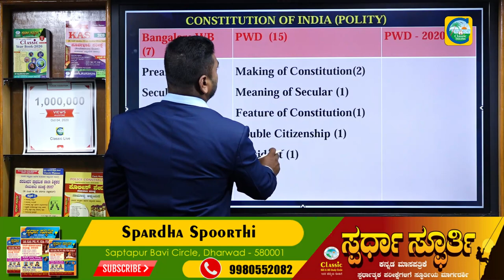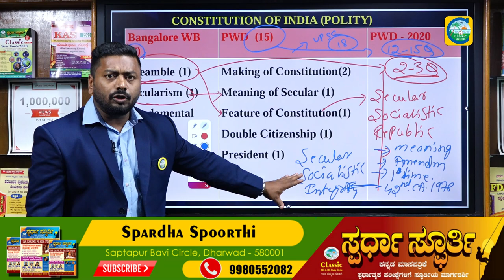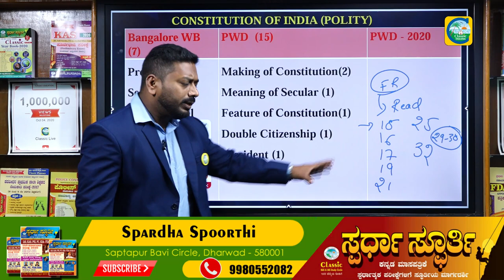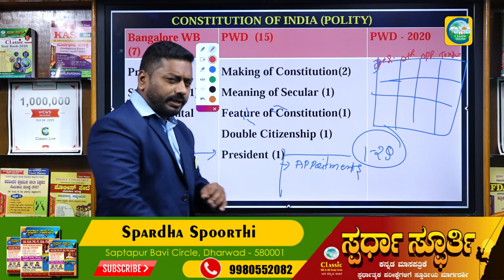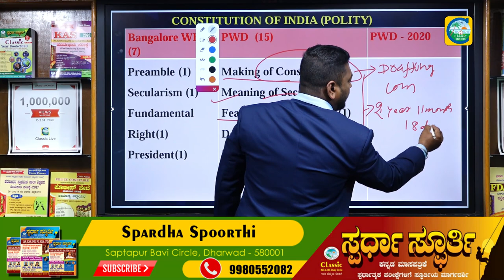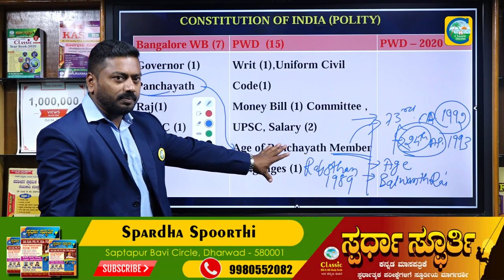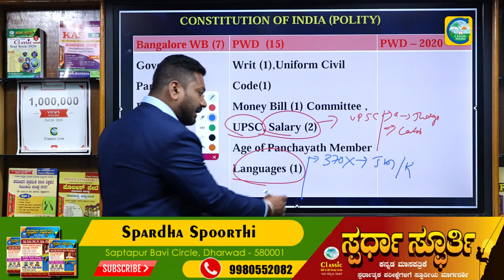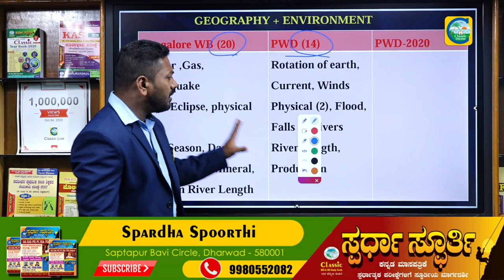KPSC PWD AE/JE EXAM 2020 |GK| PART-02|ಪ್ರಶ್ನೆ ಪತ್ರಿಕೆಯಲ್ಲಿ 80+/100ತೆಗೆಯುವುದು ಹೇಗೆ?Classic Education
KPSC PWD AE JE EXAM 2020 |GK| PART-02ಪ್ರಶ್ನೆ ಪತ್ರಿಕೆಯಲ್ಲಿ 80+/100ತೆಗೆಯುವುದು ಹೇಗೆ?Classic Education

Classic Education
Dharwad